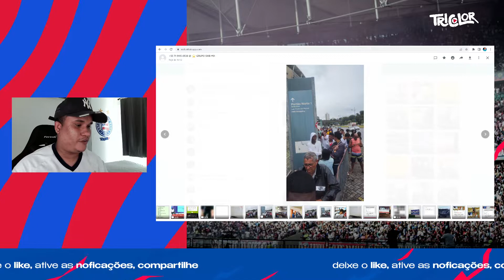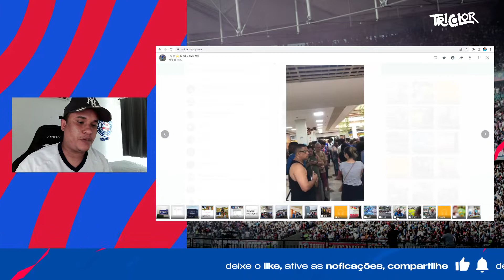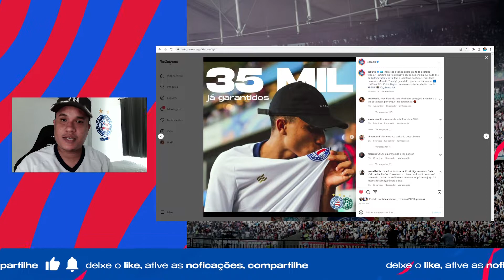ESSA TORCIDA NÃO MERECE ISSO! | SOFRIMENTO PARA GARANTIR OS INGRESSOS | 35 MIL VENDIDOS | RETRATAÇÃO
👋🏻 SEJA BEM-VINDO(A) AO TRICOLOR ON!

O CANAL AONDE VOCÊ NÃO SE DESLIGA DO BAHIA.